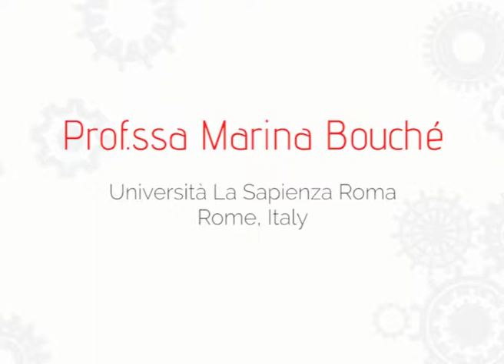Prof.ssa Marina Bouché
Università La Sapienza di Roma
Italia